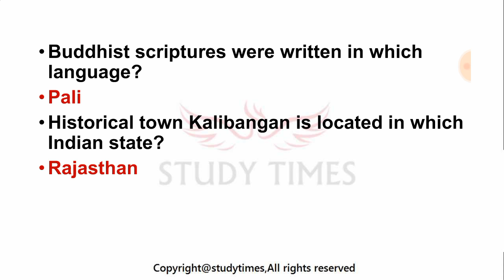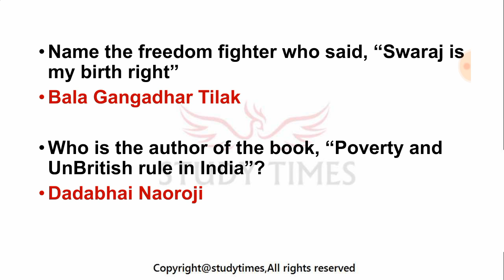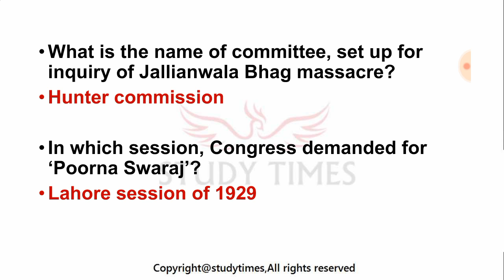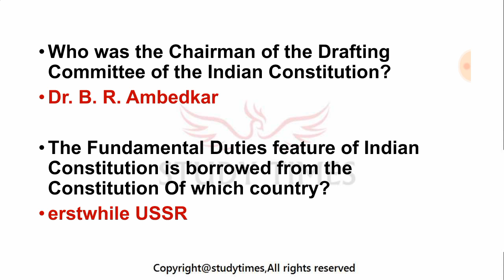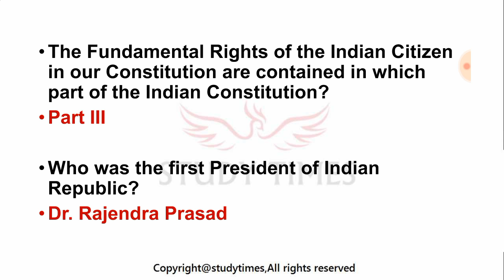SSC MTS IMPORTANT QUESTIONS Part -2 (HINDI) With Explanation